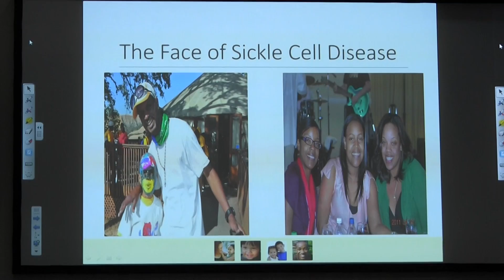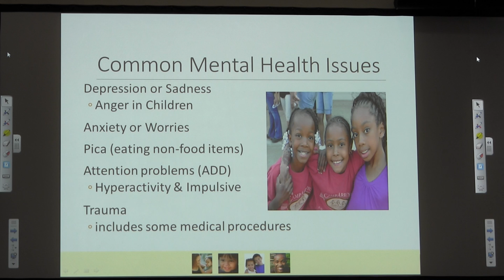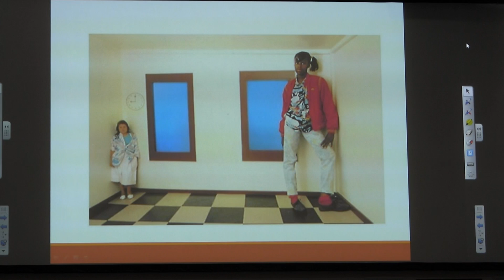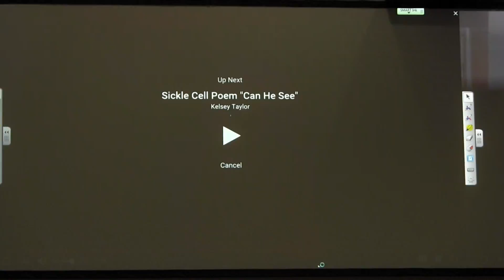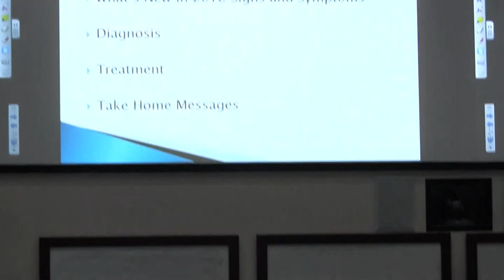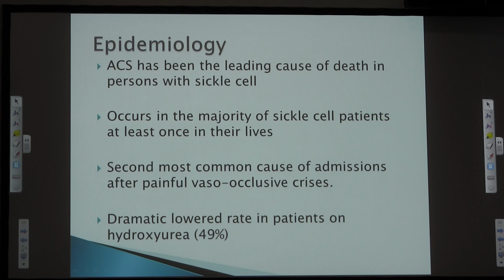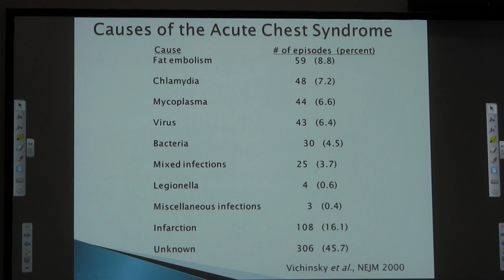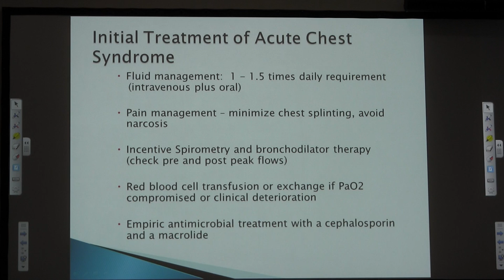Sickle Cell 101: Complications of Sickle Cell Disease - Introduction (00060)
Moderator: Theopia Jackson, PhD